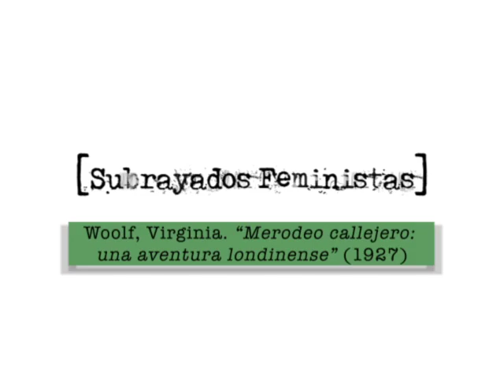Mientras tanto: Subrayados feministas. Marie Gouiric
La escritora y docente Marie Gouiric lee "Merodeo callejero: una aventura londinense" (1927)de Virginia Woolf.

Mientras tanto contiene las secciones "¡Adentro! (aguafuertes de cuarentena)" columna semanal de María Moreno, "Subrayados feministas" lecturas feministas por diversas militantes, y "La kermés en casa" videos que recopilan el arte de madres y padres para entretener a los chicos en casa. También incluye una intervención semanal sobre las lenguas de los pueblos originarios.